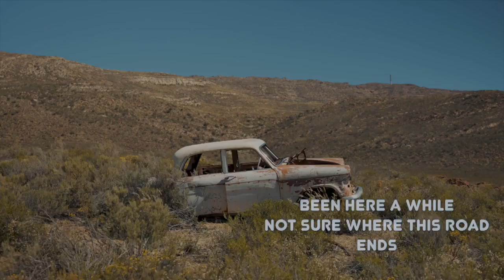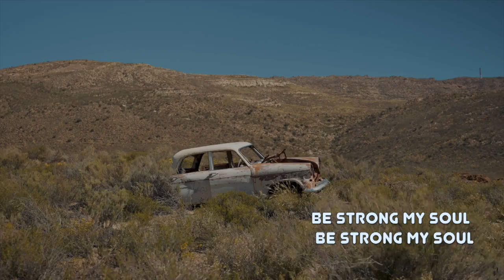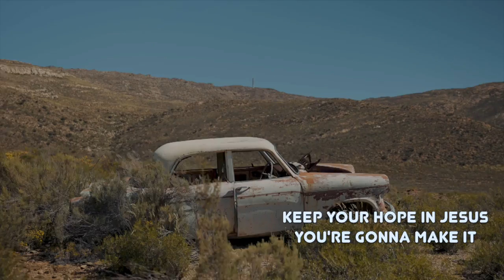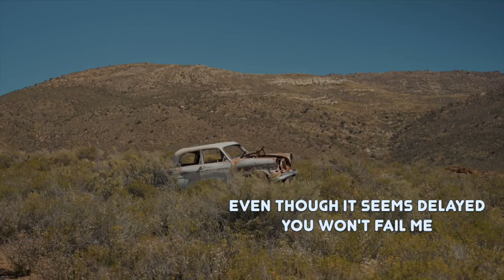My Time Is Coming jesus music faith worship church worshipmusic christianmusic #